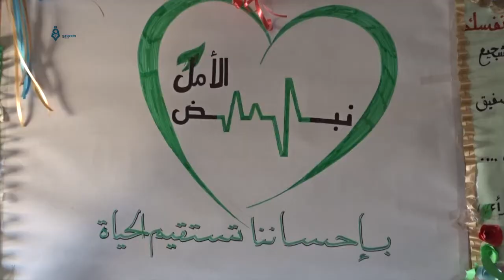حفل تخرّج للأطفال في مدينة جاسم بريف درعا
أقام مركز نبض الأمل للدعم النفسي بمدينة جاسم بريف درعا حفلا لتخريج عدد من الأطفال وذلك بحضور الأهالي والمجلس المحلي، وتخلل الحفل مسرحيات ومواد تعليمية وترفيهية